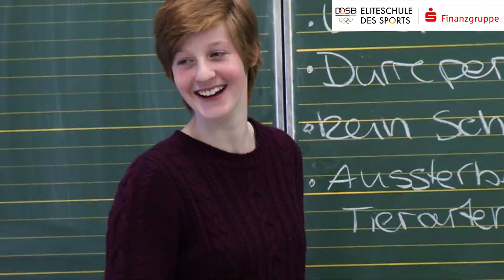Eliteschülerin des Sports 2015 Platz 2: Jessica Tiebel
Die Zweitplatzierte Jessica Tiebel gewann 2015 überraschend, aber verdient ihre erste Junioren-Weltmeisterschaft im Rennrodeln und legte hiermit den Grundstein für ihren Gesamtweltcup-Sieg bei den Juniorinnen. Volker Hegewald, Schulleiter der Eliteschule des Sports Altenberg, die Jessica Tiebel besucht, ist überzeugt, dass die Persönlichkeit der jungen Athletin einen entscheidenden Teil zum Erfolg beträgt: „Sie ist eine junge Frau, die schon sehr strukturiert ist, die eigenverantwortlich über den Tag hinaus plant – sowohl was die Schule als auch das Training betrifft. Das sind beides natürlich beste Voraussetzungen für jemanden, der von Wettkampf zu Wettkampf eilt.“